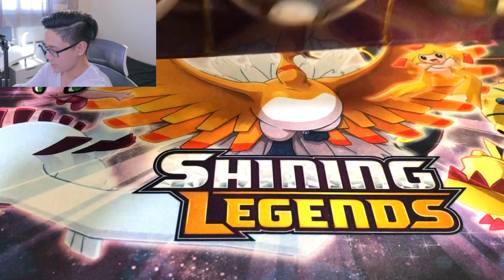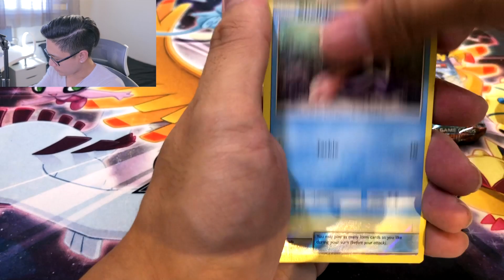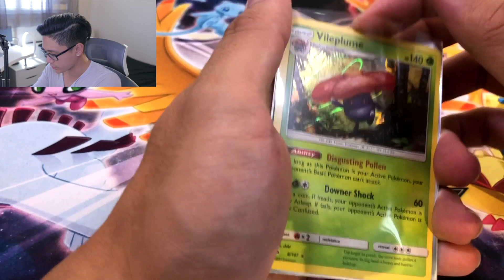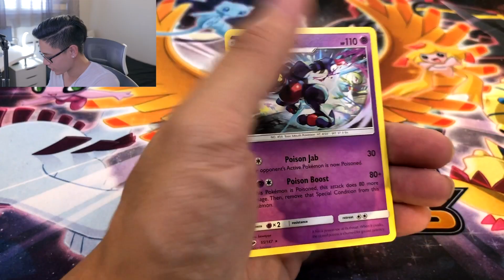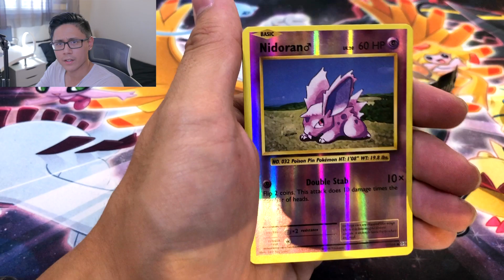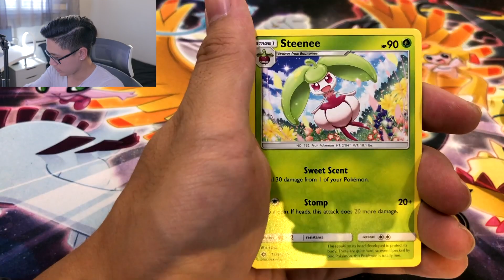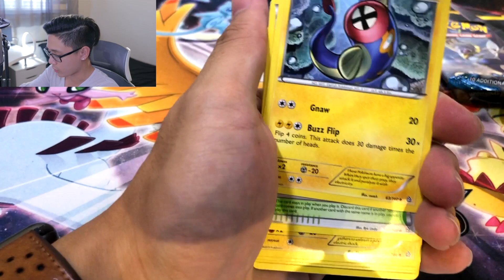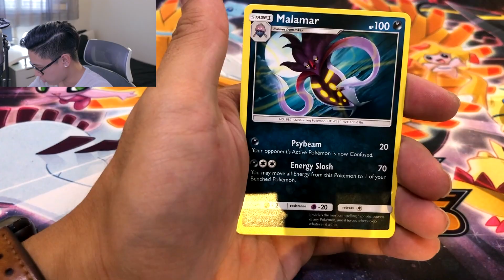*MORE COSTCO DEALS FOR POKEMON CARDS!* Pokeball Tins Unboxing!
Costco back at it with more Pokemon cards! There is a total of 27 packs if you buy each set! Lets see how the pull rates are!

► Username: mareon_pokemon

Inquiry for future live breaks!